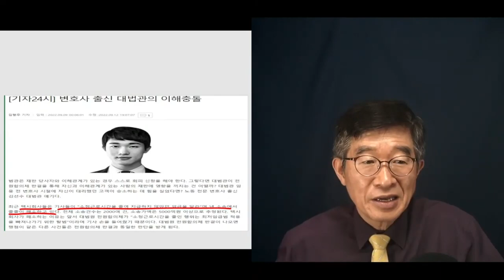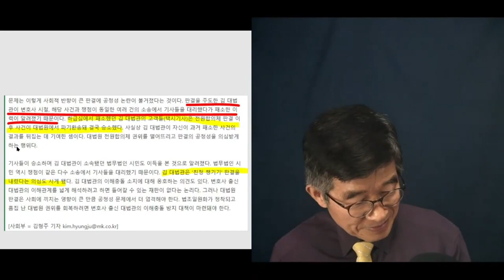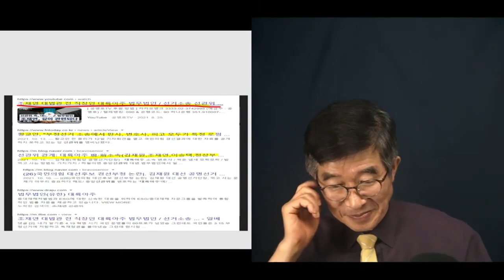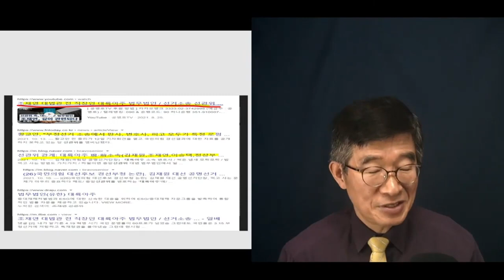공정과 상식, 밥먹여 주나 /돈벌이 되면 장땡 / 변호사 출신들, 대법관 이해상충 / 김선수 대법관(노동법 전문), 과거 패소 사건에 적극 참여, 승소 이끌어냈다? [공병호TV]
Bitcoin : 3MTW849AkP2ftLeSK2teZHMmzLu7Z83s9U